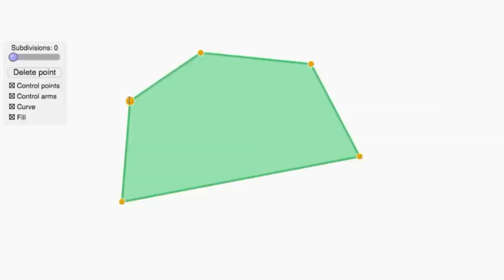Pixar w pudełku - modelowanie postaci - powierzchnie podziałowe - 3. Własne szkice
3. Subdividing your own designs